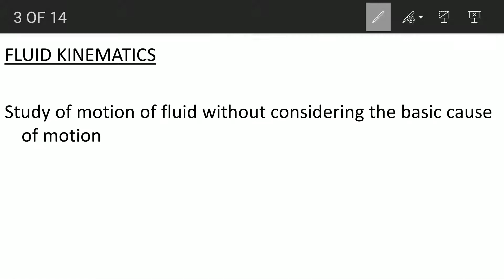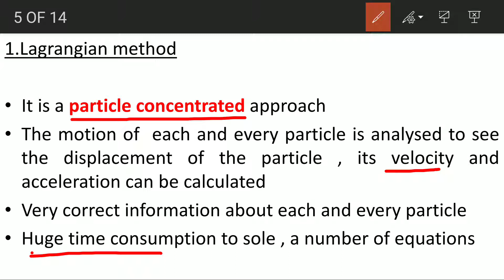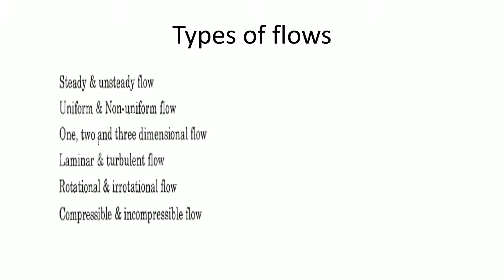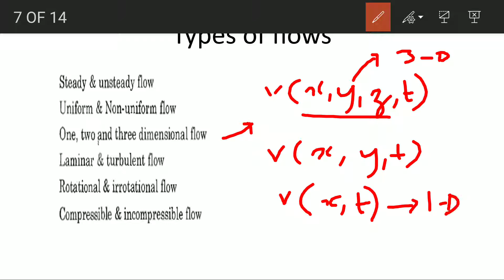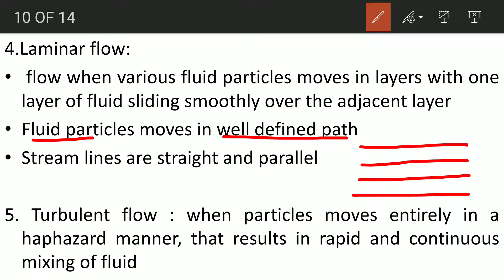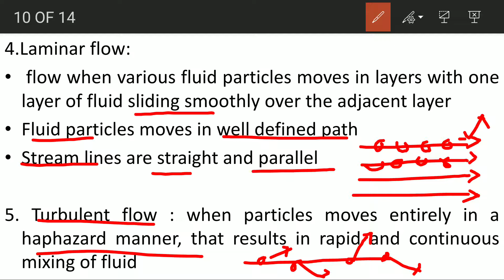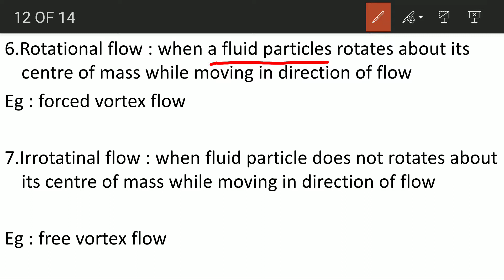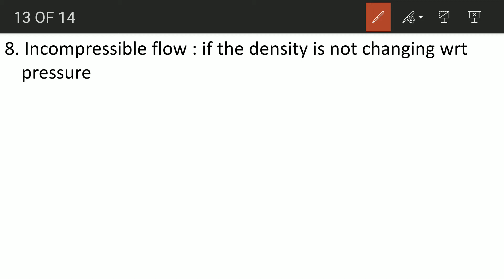TYPES OF FLUID FLOW - fluid mechanics - 6 for LSGD AE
previous questions kerala psc

FLUID MECHANICS  in malayalam

KERALAPSC,MALAYALAM,LSGDAE OVERSSEER,KWAOVERSEER,SSCJE,GATE,ESE,INSTRUCTOR,TRACER,IN MALAYALAM,ENVIRONMENTAL ENGINEEERIN,TRANSPORTATION ENGINEERING,GEOTECHNICAL ENGINEERING,RAILWAY ENGINEERING,RCC,STEEL,IRRIGATION